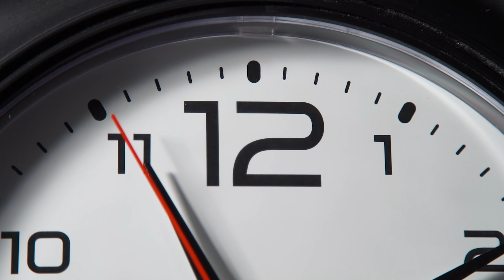Legacy Art - The True Value of Art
Artwork gives us the ability to pass down special moments through generations, creating a profound legacy. Whether it's a family portrait, a custom pet portrait, or a meaningful landscape or scene, these pieces encapsulate the beauty of cherished moments. As they grace the walls of successive generations, these artworks become visual time capsules, telling the stories of our lives to future generations. The strokes of colored pencils and the careful composition of each piece link us to the past, providing a unique perspective on the shared history of a family. In this way, art transcends time, fostering the bonds between us and preserving the magic of significant moments for years to come.